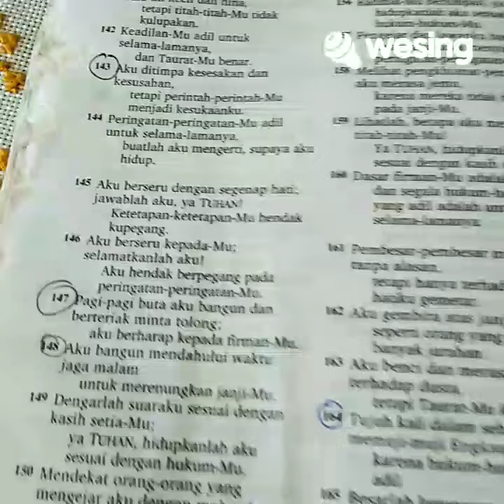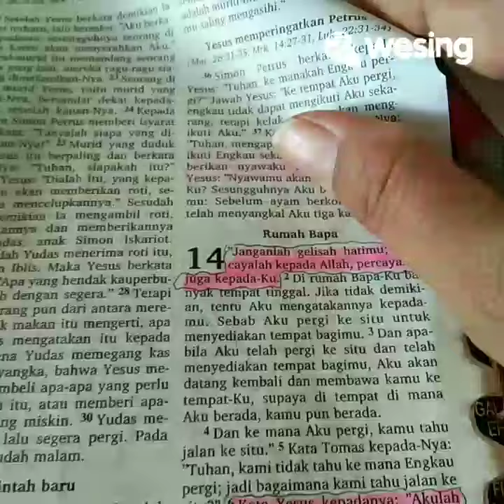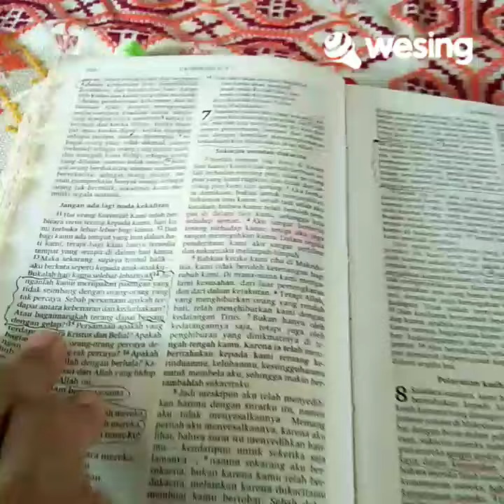Roti hidupku Tamborin dance